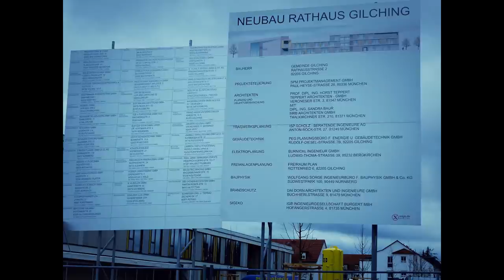Gilchings neues Rathaus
Das neue Gilchinger Rathaus mit Bürgermeister Manfred Walter